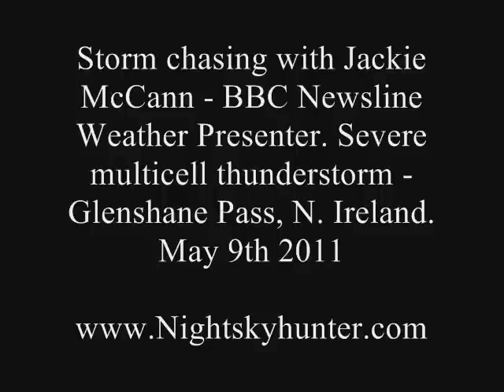Storm Chasing with Jackie McCann - BBC Newsline Weather Presenter - Glenshane Pass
Severe multicell thunderstorm captured between Glenshane Pass and outside Knockloughrim, N. Ireland on May 9th 2011. In the passenger seat is BBC Newsline weather presenter Jackie McCann who joined me for the chase from Belfast. The multicell storm was very impressive with regular pink c-g and i-c lightning, whales mouth, and the most intense hail core I've ever drove through, roads were flooded with poor visiblity. This was a very powerful cell with bowing segments. 3 of 4 such storms I chased this day. 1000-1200 CAPE and LIs of -4 -. Best storm day in NI of 2011 so far.